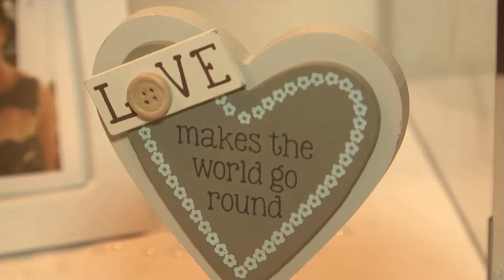Alastair & Cairistìona Highlights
Highlights from the wedding of the new Mr & Mrs Robb which took place at Burnhouse Manor Hotel in Beith

ultimatemomentsvideography.co.uk
Moments you will cherish forever
A lifetime of memories await